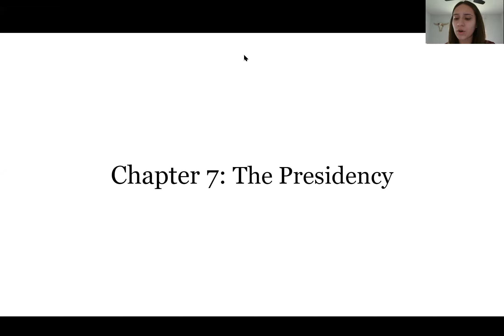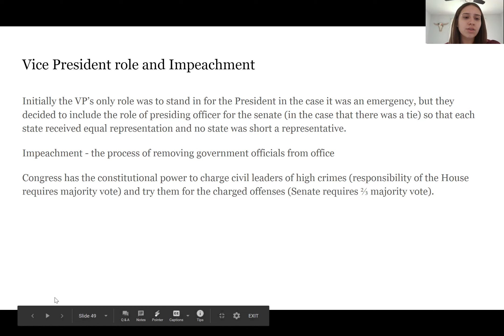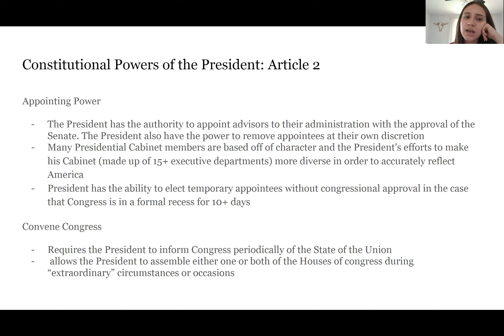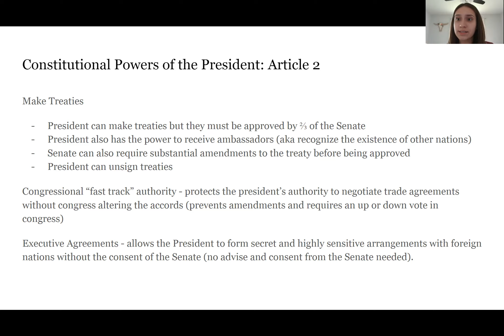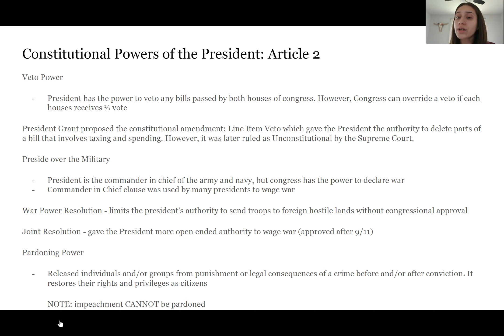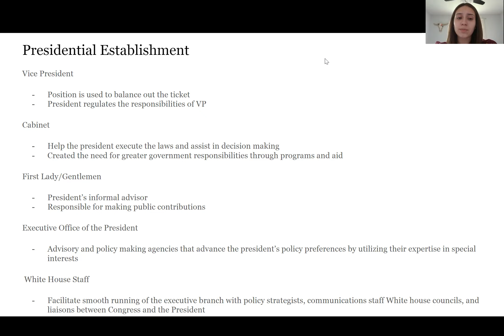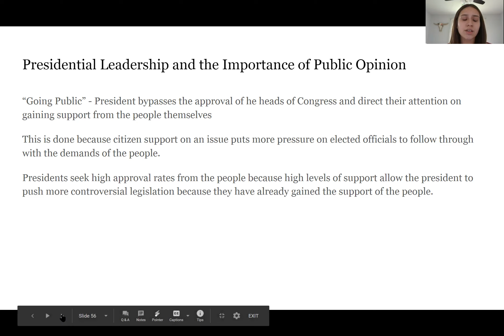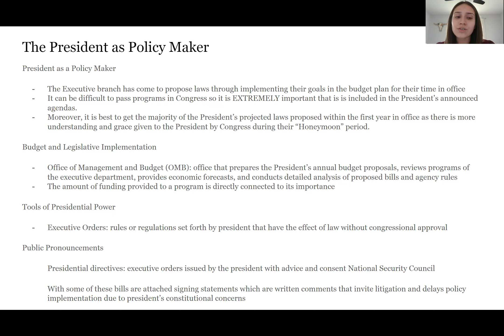AP Government Chapter 7: Presidency